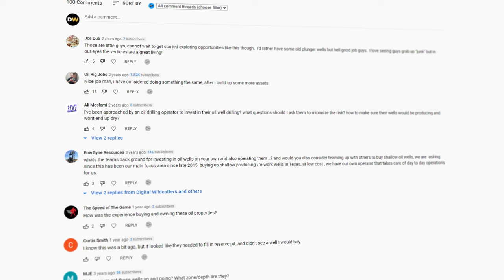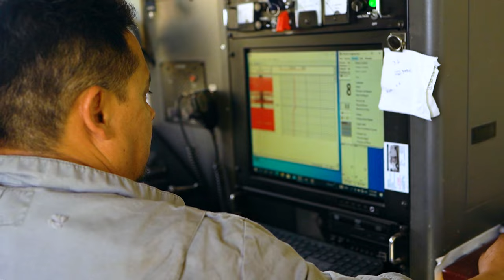How this Oil and Gas Company is Scaling to a Billion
What does it take to build a billion dollar E&P company?

Welcome to The Outsiders, a vlog series highlighting the building of an oil company.

We’re getting an inside look at Presidio Petroleum and how their team is scaling one of the largest oil and gas companies. You’ll get an inside look at how things operate in the office, in the field, on the wells,  and even places the team likes to go to on their day off.